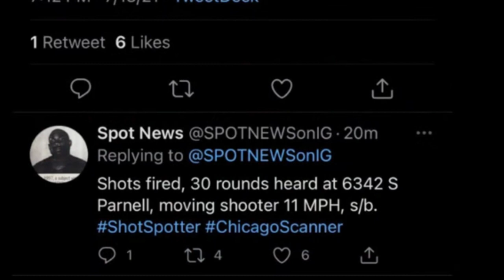LIL KEVO 069 DEAD at age 25...Dissed Lil Durk's DEAD Brother?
Chicago rapper Lil Kevo 069 has passed away at the age of 25...R.I.P Lil Kevo